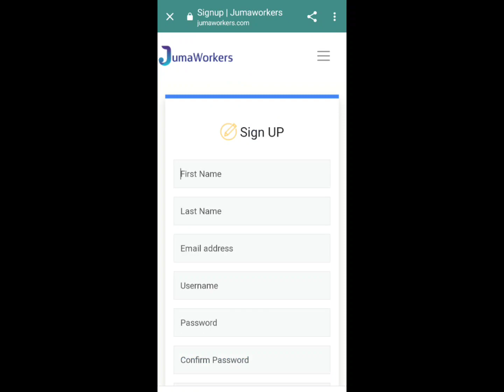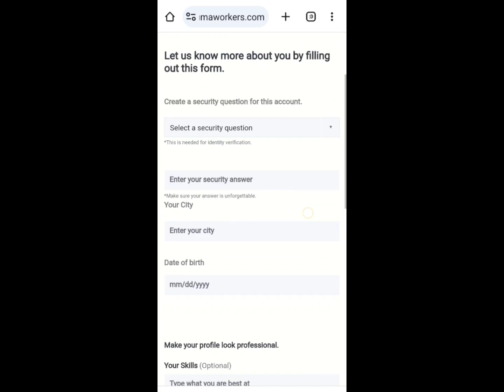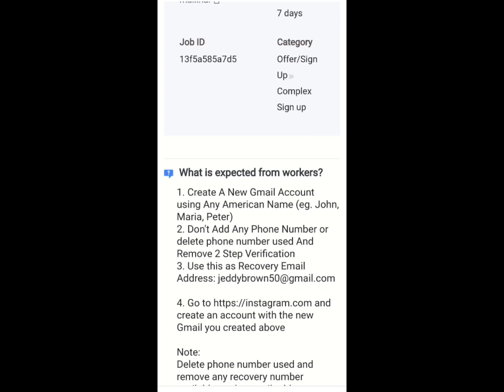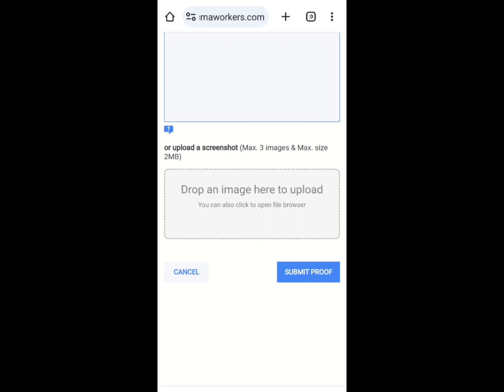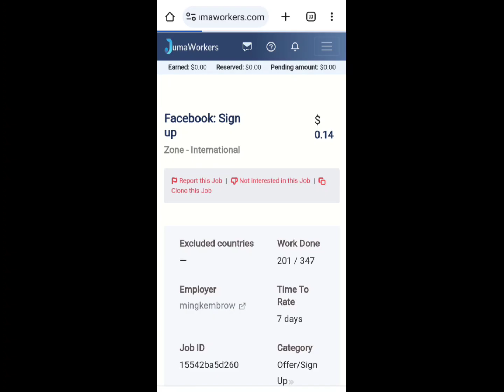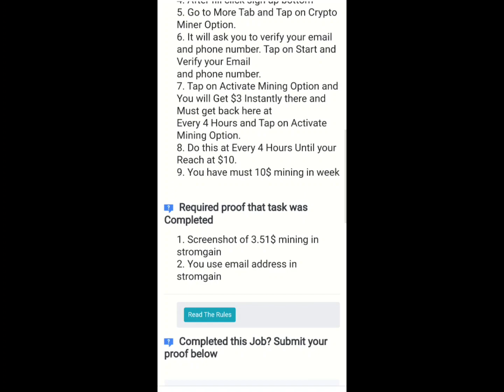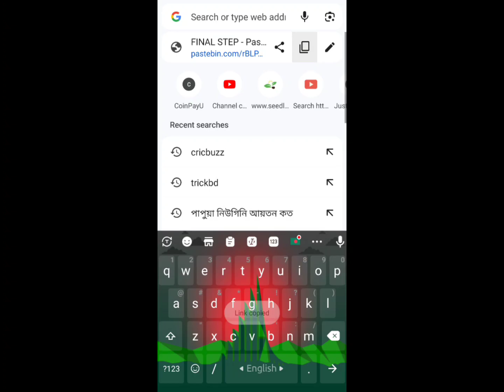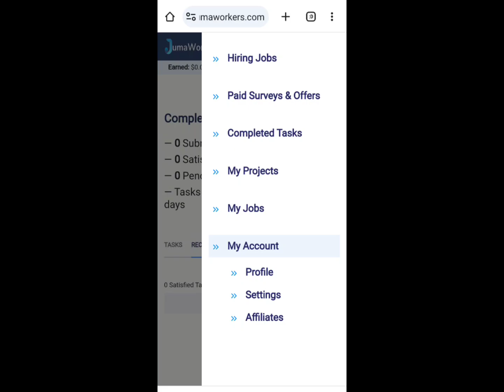jumaworkers ছাত্র ছাত্রীর জন্য প্রতিদিন ৫০/১০০ টাকা | Earn Money Online | online income bangladesh